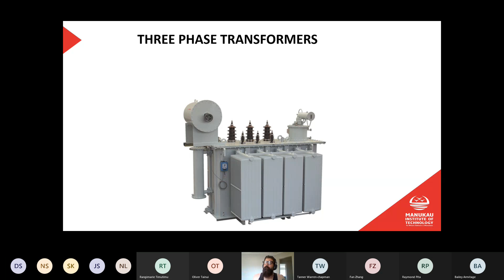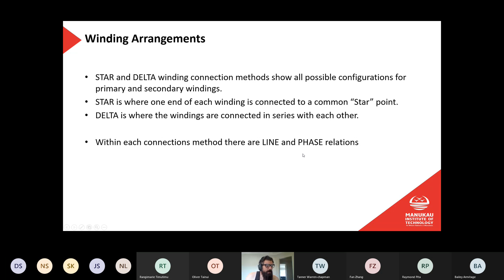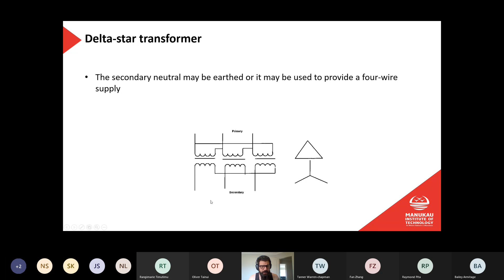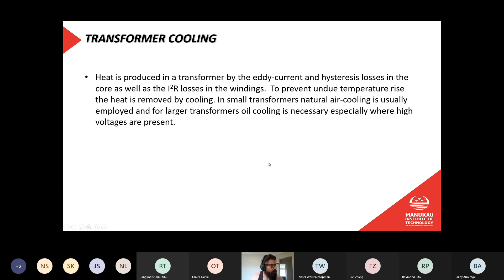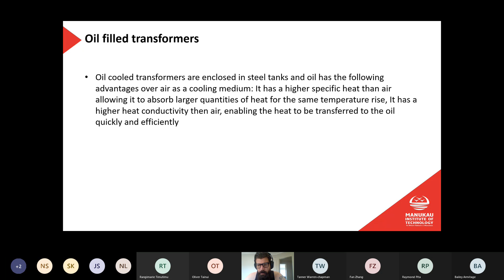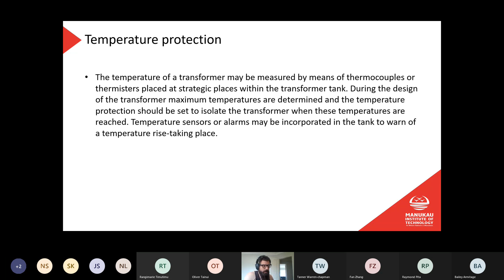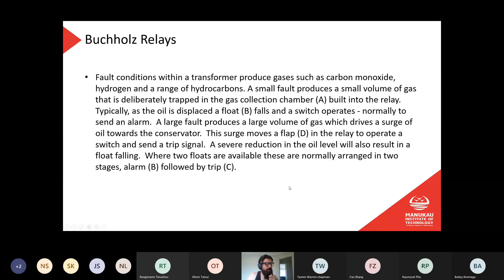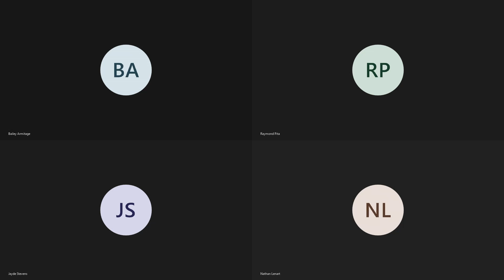3 Phase transformers